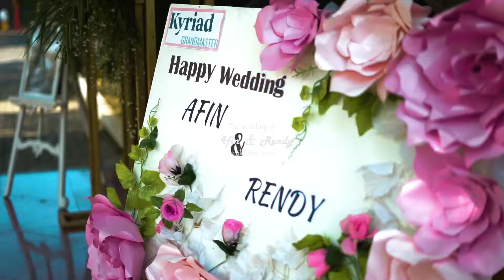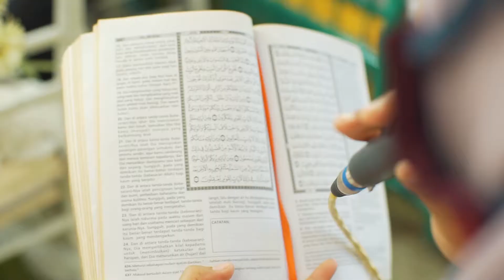clip kak Afin & Gea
CV. DWIPHOTOGRAPHY Group